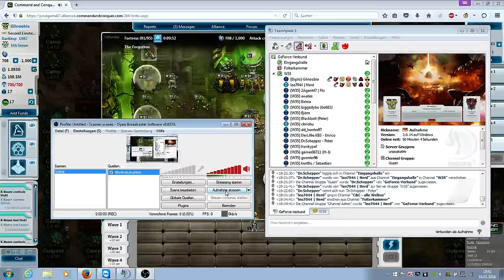C&C: TA - K-Boom - 8th Endgame - German World 35 - Level 95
recorded by leo7044